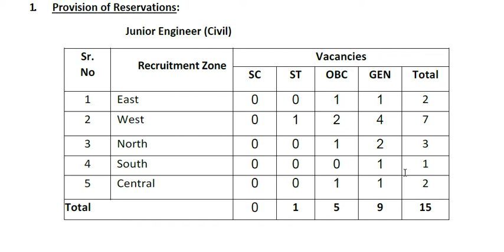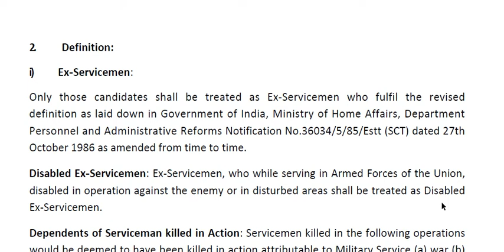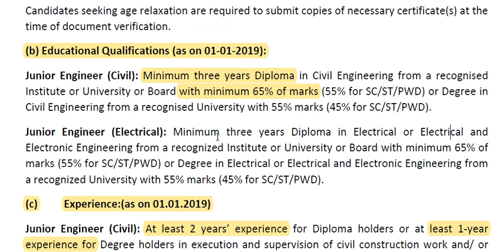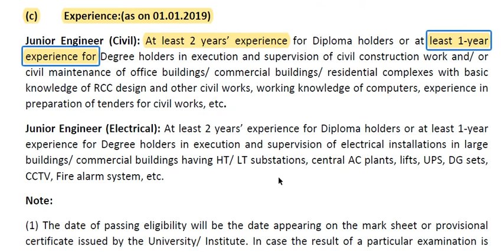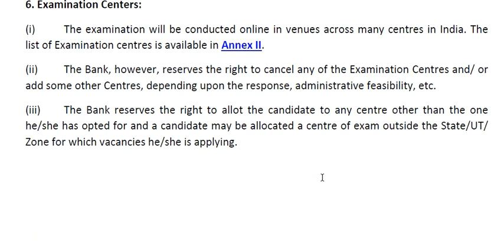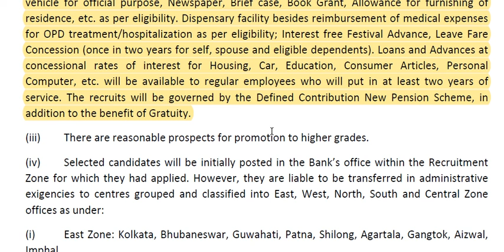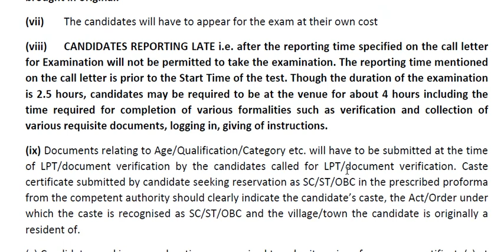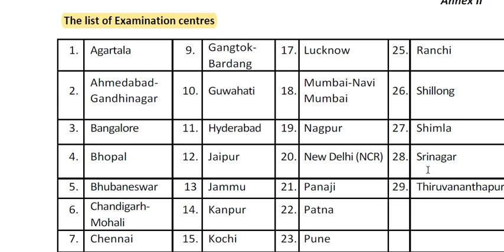Recruitment of Junior Engineer at RBI|Opportunities at RBI| Latest Government Recruitment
इस विडियो में RBI के जूनियर इंजिनियर की भर्ती की पूरी जानकारी दी गयी है.

 Recruitment for the post of Junior Engineer (Civil/ Electrical) in Reserve Bank of India
IMPORTANT DATES:‐ Website Link Open  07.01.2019 to 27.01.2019
Payment of Examination Fees Online  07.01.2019 to 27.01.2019
Tentative Date of Online Examination  February 2019

“Eligibility Criteria”
(a) Age (as on 01‐01‐2019):
Between 20 and 30 years. Candidates born not earlier than 02/01/1989 and not later than 01/01/1999 (both days inclusive) are only eligible to apply.
Relaxation in The Upper Age Limit: Upper age limit will be relaxed 5 years for SC and ST and 3 Years for OBC

“ Educational Qualifications (as on 01‐01‐2019)”
Junior Engineer (Civil): Minimum three years Diploma in Civil Engineering from a recognised Institute or University or Board with minimum 65% of marks (55% for SC/ST/PWD) or Degree in Civil Engineering from a recognised University with 55% marks (45% for SC/ST/PWD).
Junior Engineer (Electrical): Minimum three years Diploma in Electrical or Electrical and Electronic Engineering from a recognized Institute or University or Board with minimum 65% of marks (55% for SC/ST/PWD) or Degree in Electrical or Electrical and Electronic Engineering from a recognized University with 55% marks (45% for SC/ST/PWD).

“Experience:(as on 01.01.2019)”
Junior Engineer (Civil): At least 2 years’ experience for Diploma holders or at least 1-year experience for Degree holders in execution and supervision of civil construction work and/ or civil maintenance of office buildings/ commercial buildings/ residential complexes with basic knowledge of RCC design and other civil works, working knowledge of computers, experience in preparation of tenders for civil works, etc.
Junior Engineer (Electrical): At least 2 years’ experience for Diploma holders or at least 1-year experience for Degree holders in execution and supervision of electrical installations in large buildings/ commercial buildings having HT/ LT substations, central AC plants, lifts, UPS, DG sets, CCTV, Fire alarm system, etc.

“Job Description”
Junior Engineer (Civil): Handling and supervision of civil construction/ maintenance/ interior works, etc. of building related infrastructural system and other related jobs in office buildings and residential colonies.
Junior Engineer (Electrical): Handling and supervision of electrical/ electro‐mechanical/ electrical and electronics installations / systems and other related jobs in office building and residential colonies.

“Scheme of Selection”
Selection will be through Online Examination and Language Proficiency Test (LPT). The Online Examination will be for 300 marks and is scheduled to be held tentatively in February 2019.
Language Proficiency Test (LPT) -The candidates provisionally selected from the on-line examination will have to undergo a language proficiency test (LPT). The language proficiency test will be conducted in the Official / Local Language/s of the zone concerned (Annex-IV). Candidate not proficient in the Official/Local Language/s would be disqualified.

“Pay Scale of Junior Engineer of RBI”
Selected Candidates will draw a starting basic pay of ₹ 21,400/- per month (i.e. ₹ 13,150/- plus nine advance increments admissible to Junior Engineers) in the scale of ₹ 13150 – 750(3) – 15400 – 900(4) – 19000 – 1200(6) – 26200 – 1300(2) – 28800 –1480(3) – 33240 – 1750(1) – 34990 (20 years) and other allowances, viz. Dearness Allowance, House Rent Allowance, City Compensatory Allowance, Transport Allowance etc., as admissible from time to time. At present, initial monthly Gross emoluments for Junior Engineer (Civil/ Electrical) is approximately ₹ 49026/-. Graduate candidates are eligible for two more advance increments.

“Perquisites of Junior Engineer of RBI”
Bank's accommodation subject to availability, reimbursement of expenses for maintenance of vehicle for official purpose, Newspaper, Brief case, Book Grant, Allowance for furnishing of residence, etc. as per eligibility. Dispensary facility besides reimbursement of medical expenses for OPD treatment/hospitalization as per eligibility; Interest free Festival Advance, Leave Fare Concession (once in two years for self, spouse and eligible dependents). Loans and Advances at concessional rates of interest for Housing, Car, Education, Consumer Articles, Personal Computer, etc. will be available to regular employees who will put in at least two years of service. The recruits will be governed by the Defined Contribution New Pension Scheme, in addition to the benefit of Gratuity.